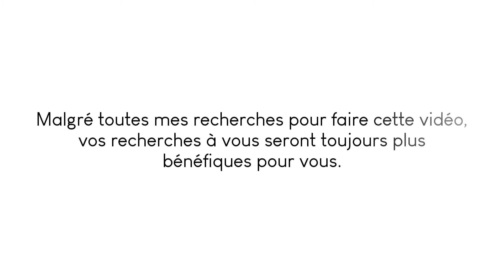Pourquoi certaines personnes sont plus attirantes que d'autres ?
⚠️Remarque : Dans cette vidéo je faisais comme si je ne parlais qu'a des filles, à cause de l'accroche dans l'introduction, mais c'est aussi valable pour les garçons, et autres ( oui, j'évite d'offenser la communauté LGBT, même si certain d'entre vous trouve le "autres" bizarre, et peut être que je vais même consacrer un épisode pour parler de cela. Ça vous dit ?)👇

Bon visionnage. 😎

Pour d'autres informations
Vidéos Youtube :
Dr Nozman -Pourquoi je suis moche ?
5 minutes pour comprendre- qu'est-ce qui rend beau ?